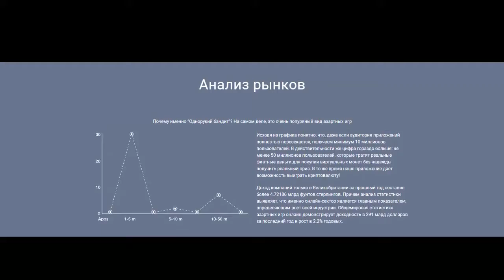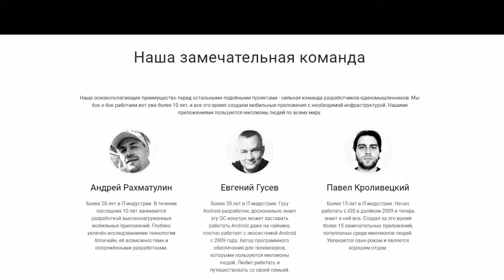[ICO] Ethereum Slot Machine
Первое в мире ICO на смарт- контракте Ethereum,мобильная реализация игры типа “Однорукий бандит”